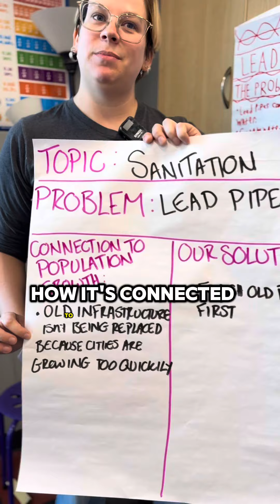🎬PBL REVEALED!🎬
📣 PBL LEARNING ELEMENTS REVEALED 📣

🎬 Ms Jess Blauwkamp (jess_makesthings) walks our followers through the very important element of PBLDesign of FEEDBACK.

🎬 Witness for yourself a window into our world of how learning is designed at G2S Academy; CLICK ON NOW!